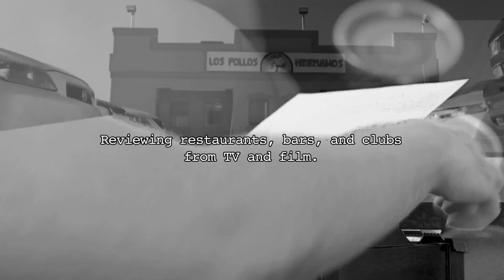Marc Evan Jackson Dishes on Fictional Eateries: A Restaurant Fiction Exclusive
Get ready to pull up a chair and join us at the Restaurant Fiction table as we welcome the incredibly versatile Marc Evan Jackson to our latest episode. Famous for his standout roles in "The Good Place," "Brooklyn Nine-Nine," and his latest venture into the intriguing world of "Lessons in Chemistry," Marc sits down with us to spill the beans on some of the most iconic fictional eateries he’s been a part of.

In this warm and engaging chat, Marc takes us behind the scenes of TV's beloved dining spots, sharing his unique insights on the fictional foods and the narratives they weave. From the ethereal eateries of "The Good Place" to the lively precinct of "Brooklyn Nine-Nine," and the scientifically flavored backdrop of "Lessons in Chemistry," we explore how these culinary settings shape our favorite characters and their stories.

But we're not just talking shop—Marc also shares personal anecdotes from his journey, giving us a taste of the laughter, creativity, and challenges encountered along the way. Whether you're a die-hard foodie, a film and TV aficionado, or someone who savors the art of storytelling, this episode promises a feast of insights and entertainment you won't want to miss.

Dive in with us as we explore the delicious intersection of cuisine and storytelling, one episode at a time.

👍 **Like** this video if you're excited to hear Marc Evan Jackson's behind-the-scenes tales.

Join us for a journey where fiction meets food, and stories are served with a side of insight. Welcome to Restaurant Fiction—your table in the fascinating world of culinary storytelling is ready.